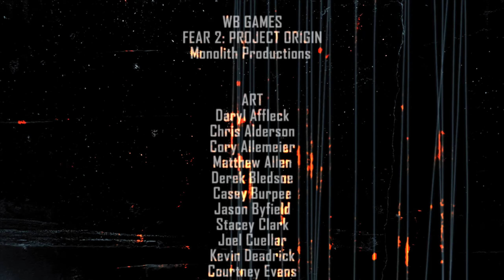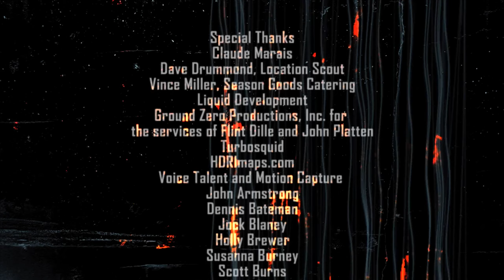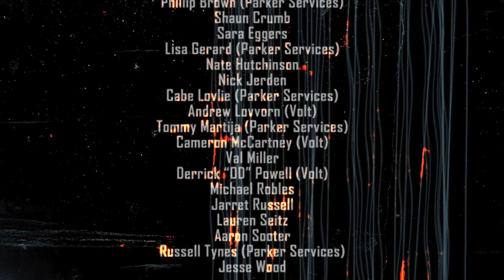FEAR 2 : L'épisode final | Let's play FR #13 (fin)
A l'époque je vous ai proposé le tout premier F.E.A.R sur cette chaîne et ça date réellement , je pense qu'il est maintenant temps de vous proposer la suite de la saga avec le let's play sur FEAR 2 !
J'espère que ça vous plaira , tremblez chers abonnés !